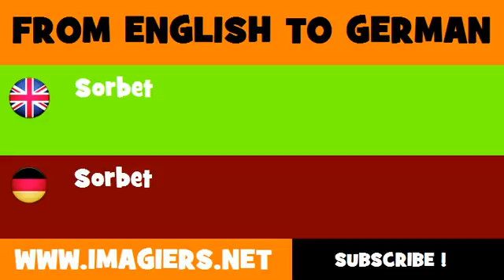FROM ENGLISH TO GERMAN = Sorbet